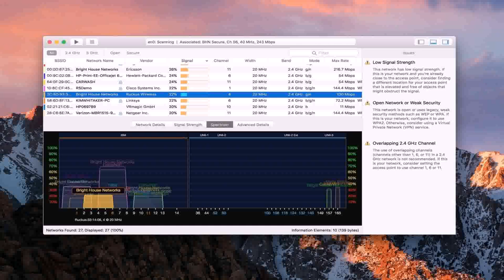35x70 House Plans In Pakistan